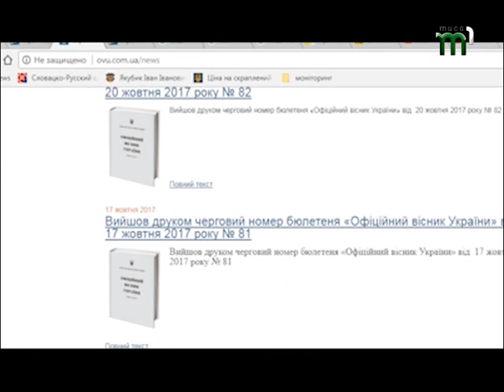Перші водійські права по-новому ?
Водійські права по-новому. Кабінет Міністрів України постановив -  перші посвідчення водія видавати лише на два роки. Далі, ці тимчасові права, обміняють на постійні, якщо водій не скоїв більше двох адміністративних порушень. Більше в наступному сюжеті.